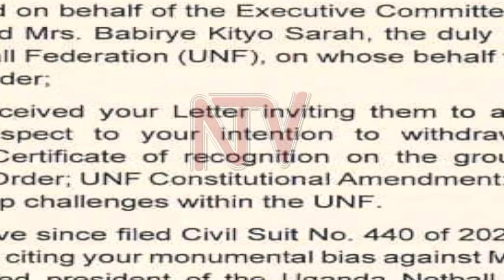She Cranes confirmed for Africa Netball Championships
The government-appointed acting president of the Uganda Netball Federation, Brigadier Flavia Byekwaso, says the national netball team ‘The She Cranes’ will participate in the forthcoming Africa Netball Championships despite the ongoing leadership wrangles in the federation. This after the Byekwaso-led federation faction met with officials of the National Council of Sports in a closed door meeting today morning.